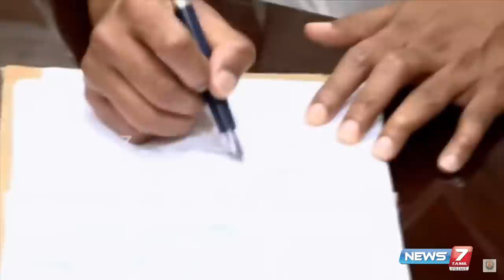அமைச்சர் Udhayanidhi-க்கு அன்போடு பேனா கொடுத்த அமைச்சர் KN Nehru